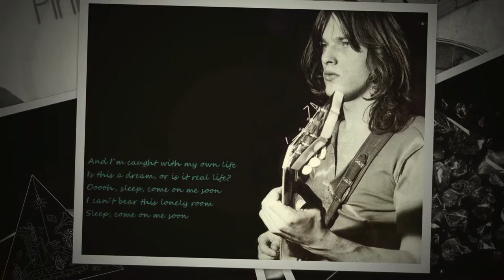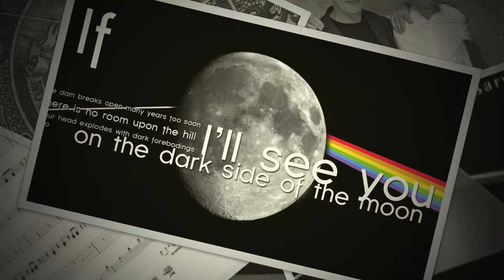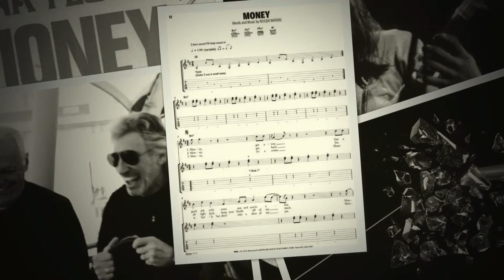Money - Pink Floyd - HD 1080p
Money

Money, get away
Get a good job with more pay and your O.K.

Money it's a gas
Grab that cash with both hands and make a stash

New car, caviar, four star daydream,
Think I'll buy me a football team

Money get back
I'm all right Jack keep your hands off my stack.

Money it's a hit
Don't give me that do goody good bullshit

I'm in the hi-fidelity first class traveling set
And I think I need a Lear jet

Money it's a crime
Share it fairly but don't take a slice of my pie

Money so they say
Is the root of all evil today

But if you ask for a rise it's no surprise that they're
giving none away

"HuHuh! I was in the right!"
"Yes, absolutely in the right!"
"I certainly was in the right!"
"You was definitely in the right. That geezer was cruising for a bruising!"
"Yeah!"
"Why does anyone do anything?"
"I don't know, I was really drunk at the time!"
"I was just telling him, he couldn't get into number 2. He was asking
why he wasn't coming up on freely, after I was yelling and
screaming and telling him why he wasn't coming up on freely.
It came as a heavy blow, but we sorted the matter out"